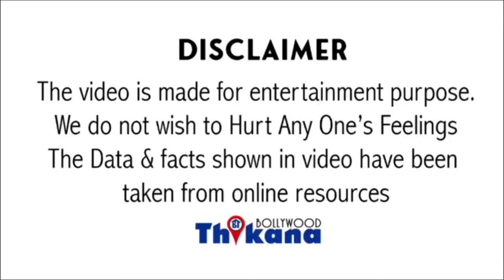Breaking“काश में Kumar Sanu का बेटा नही होता” लोग मेरे पापा से नफ़रत करते है इसलिये मुझे काम नहीदेते